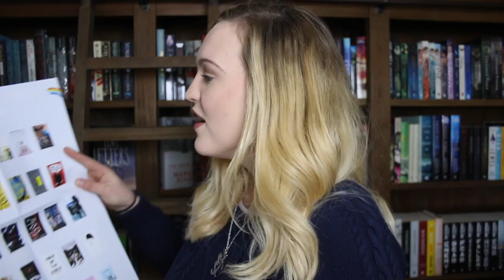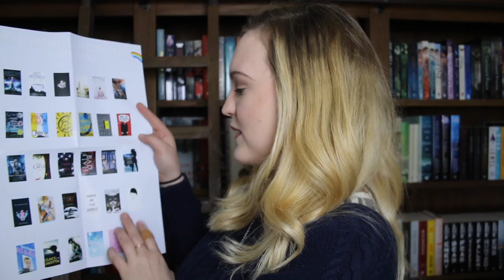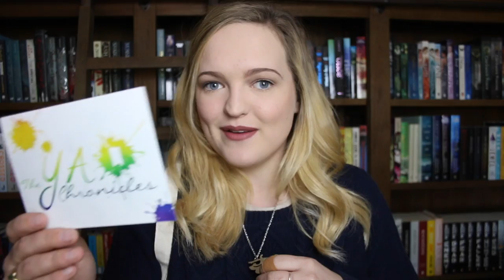JUNE TYAC UNBOXING